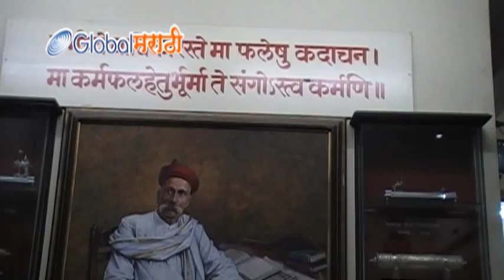Death Anniversay of Lokmanya Tilak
Lokmanya Bal Gangadhar Tilak 90th Death Anniversary is on 1st Aug. 2010.
On this Occasion Spacial function arranged by the Tiklak Smarak Trust in Pune.